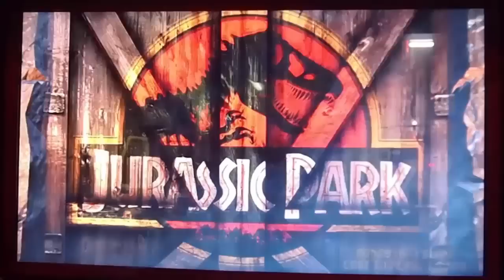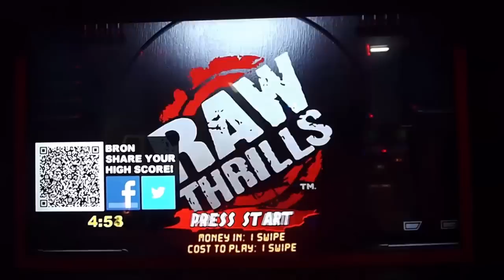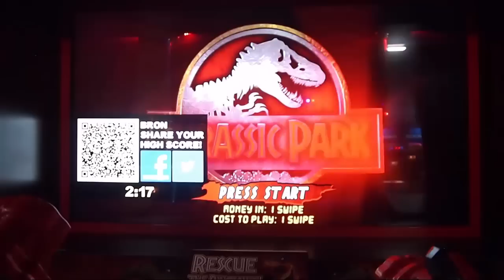Jurassic Park Arcade COMPLETED!!! PLAYTHROUGH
Here is a complete play through of every single mission of the awesome arcade shooter Jurassic Park. It features 9 missions and captures of all three dinosaurs T-Rex, Spino and Tricera.

Check out my Interactive Arcade Video where you can choose to see any game played (just about) in a video game arcade video! (Does that make sense?)